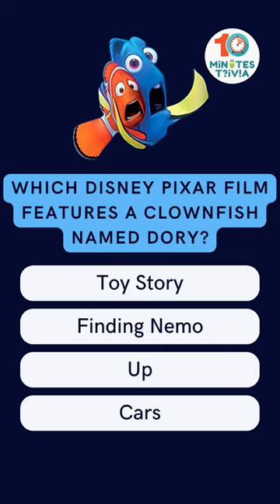Disney Movie Trivia Quiz: Which Disney Pixar film features a clownfish named Dory?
Dive into Disney Pixar Movie Trivia! 🏰🎬 Join our fun-filled Disney Movie Trivia Quiz and test your knowledge on beloved films! 🌟🐠 Can you remember Which Disney Pixar film features a clownfish named Dory?

Swim along with us as we explore the enchanting world of Disney Pixar and challenge you with exciting questions. 🐢🌊 Gather your friends and family for an adventure that's sure to make a splash!

Let's find out who's the ultimate Disney Pixar movie! 🏆✨